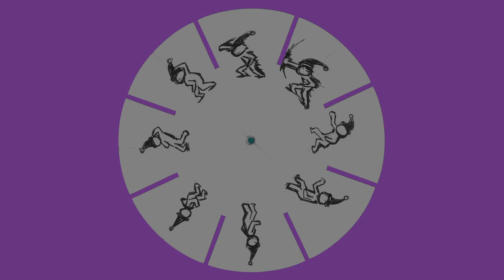動畫輪 Phenakistoscope animation : Ng Cheuk Wai,Birdy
動畫輪 Phenakistoscope animation
學生作品